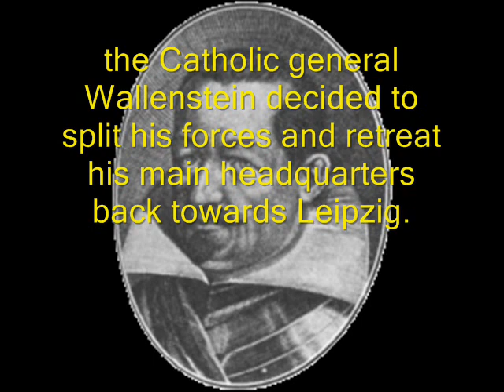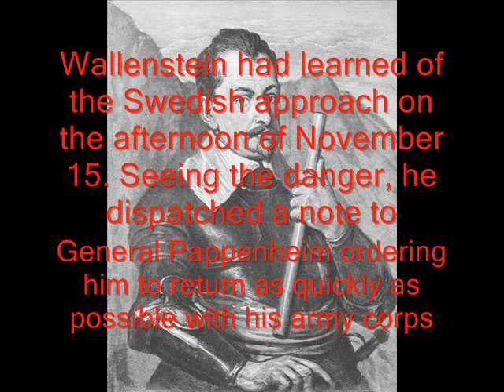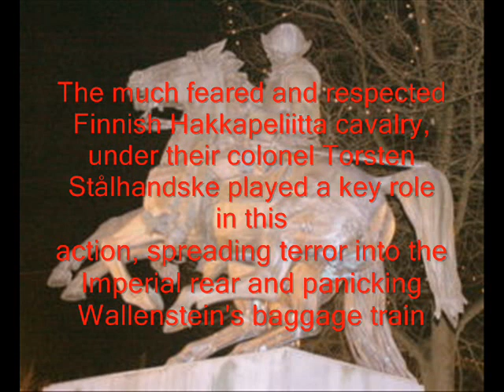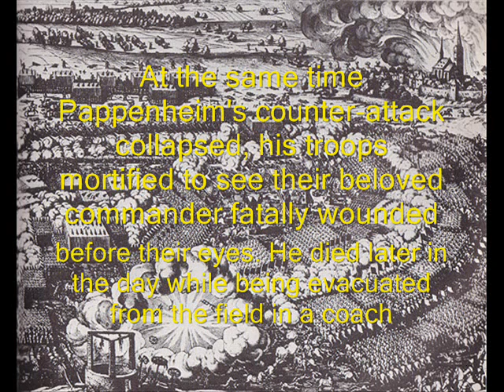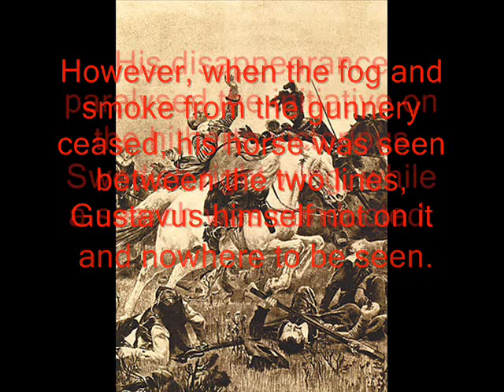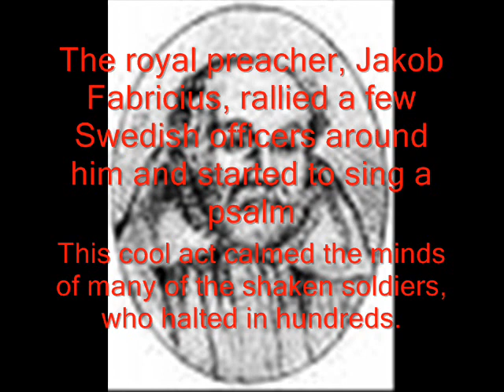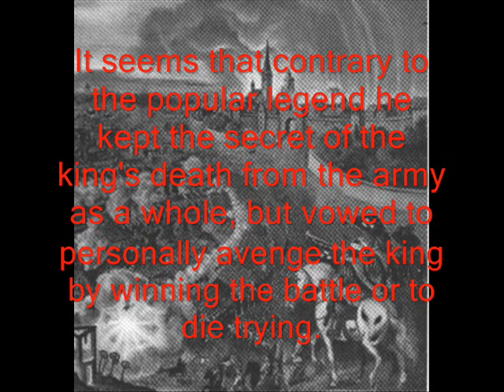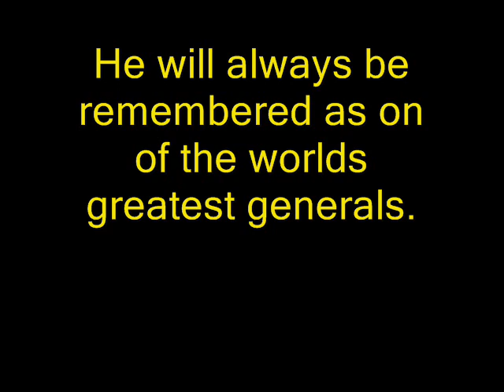Battle of Lützen 1632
the real story of the battle.

The Battle of Lützen was one of the most decisive battles of the Thirty Years' War.

The Protestant army achieved its main goal of the campaign - to rescue Saxony from the Imperial onslaught. A more long-lasting consequence of the battle was the death of the Swedish king Gustavus Adolphus, leader of the Protestant forces. Without him to unify the German Protestants, their war effort lost direction. The Catholic Habsburgs had time to recoup their losses and regain their balance, and the war continued until the Peace of Westphalia in 1648.

loOk on it in FULLSCREEN